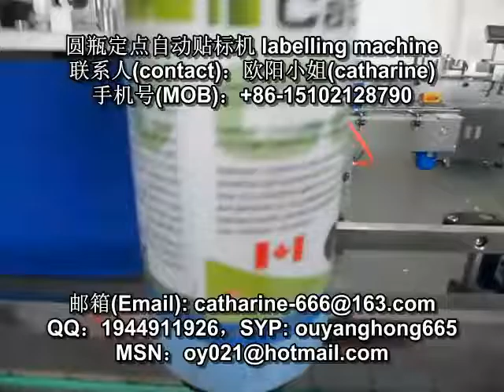manufacturer of packaging machinery labeling machine video packing machine price